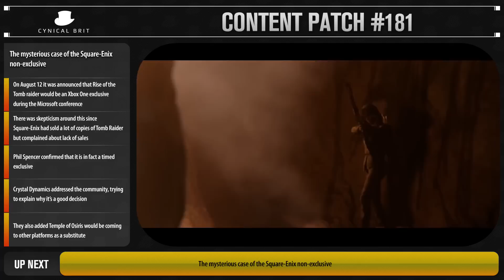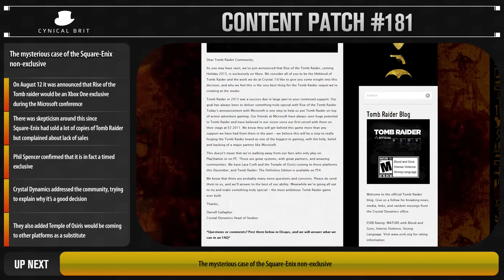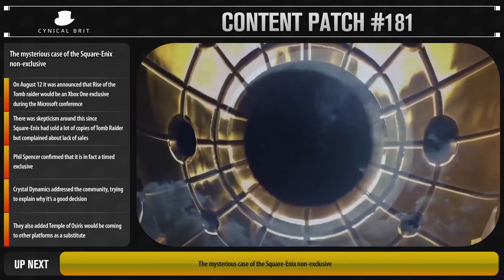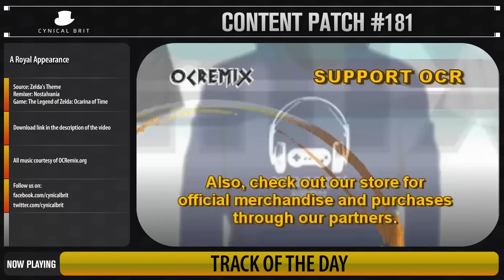The mysterious case of the Square-Enix non-exclusive - Aug. 15th, 2014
19:01 TOTD - Nostalvania - A Royal Appearance

Content Patch Episode 181 - August 15th, 2014